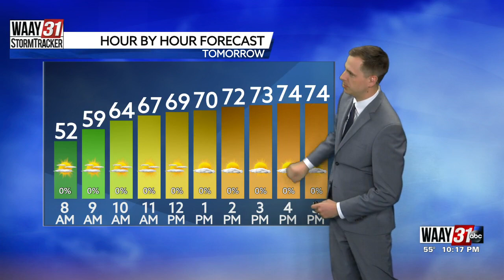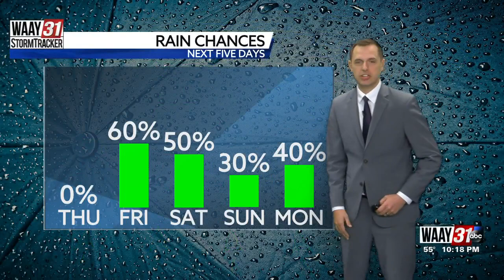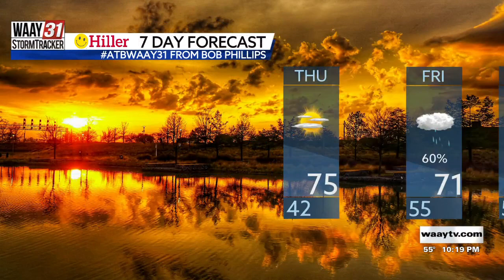Taylor's Wednesday Night Forecast 5/3